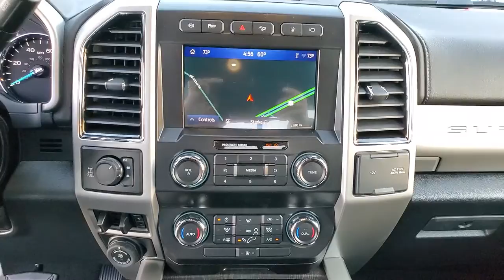2021 Ford F-250SD Jacksonville, Orange Park, Gainesville, Ocala, Lake City, FL MEC03599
Black New 2021 Ford F-250SD available in Starke, Florida at Murray Ford Superstore. Servicing the Jacksonville, Orange Park, Gainesville, Ocala, Lake City, FL area.

13447 US Hwy 301 S